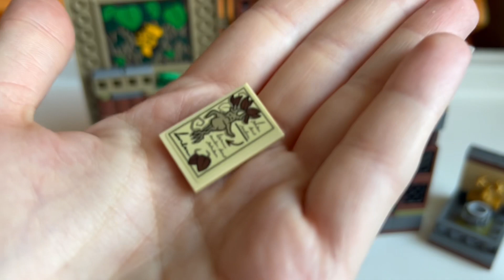CZEMU TO, TAK PODROŻAŁO!? Lego Harry Potter 76384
Dlaczego zielarstwo tak podrożało?🥺👀